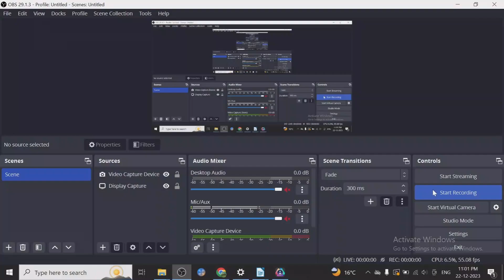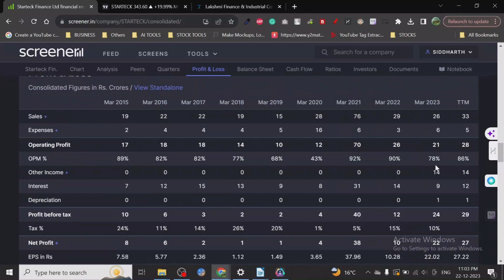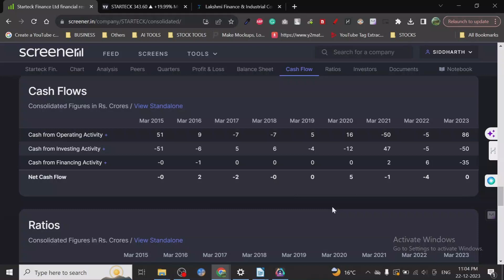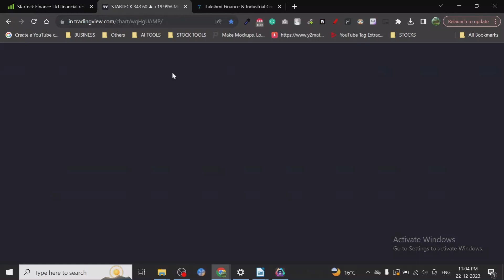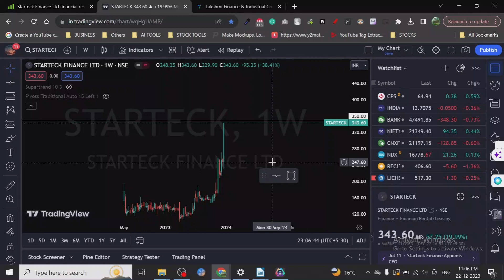🧐🔎Starteck Finance Ltd - Stock Target Analysis📚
**Starteck Finance Ltd.** is a Non-Banking Financial Company (NBFC) based in India. They operate as a **Non-Deposit Accepting NBFC**, meaning they don't take deposits from the public like banks. Here's a summary of their activities

**Main Business:**

* **Financing industrial or other enterprises:** They provide loans and other financial services to businesses, mainly in urban and semi-urban areas of India. This could include working capital loans, term loans, project loans, etc.
* **Investment activities:** They also invest in equity shares and mutual funds, generating income through dividends and capital appreciation.

**Key Points:**

* **Established in 1985:** With a long history in the Indian financial market.
* **Registered with RBI:** Officially authorized as an NBFC under the Reserve Bank of India Act.
* **Listed on BSE:** Publicly traded company on the Bombay Stock Exchange.
* **Recent financial growth:** Shown significant year-over-year increase in revenue and profit.

I hope this information gives you a good overview of what Starteck Finance Ltd. does.